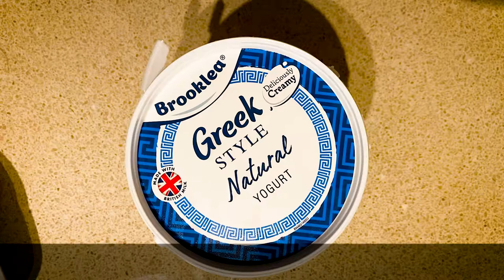Which Yogurt Is Best For My Baby Or Toddler? II Can We Give Flavored Yogurt To Baby & Toddler?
Welcome to Mom & Baby! I am a mother of 16 months old adorable baby girl.
I have create this channel to share my personal experiences of motherhood. This channel includes lots of information on Child Care, Mother Care, Parenting, Pregnancy, Life Hacks, Money Saving Tips and Tricks, Funny Videos of Child and Much More. It is a passionate project by a mother for parents. I always aim for my videos to be real and helpful. Thank you everyone for watching my videos.
Please feel free to follow me on other social medias: FACEBOOK

HOW TO HELP YOUR BABY LEARN TO WALK|| SIGNS YOUR BABY IS LEARNING TO WALK|| STAGES OF WALKING
HOW TO LOSE WEIGHT AFTER PREGNANCY|| HOW I LOST 14KGS AFTER HAVING A BABY|| TIPS TO LOOSE WEIGHT
WHY SALT, SUGAR & HONEY SHOULD NOT BE GIVEN TO BABIES BEFORE 1 YEAR OLD?|| TIPS TO ENHANCE FLAVOUR

• Summer Infant Fold Away Baby Bath Tub
• Oilatum Emollient
• Aveeno Daily Moisturising Body Lotion

• Water proof mat